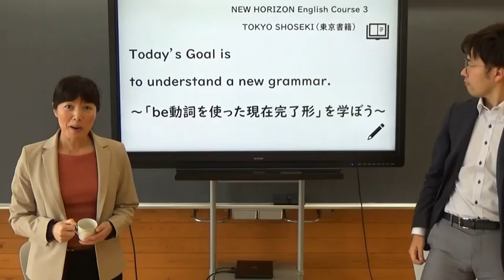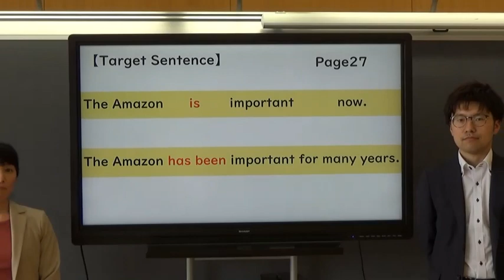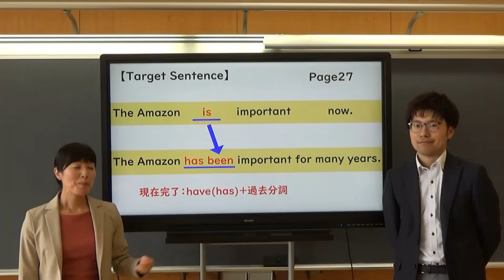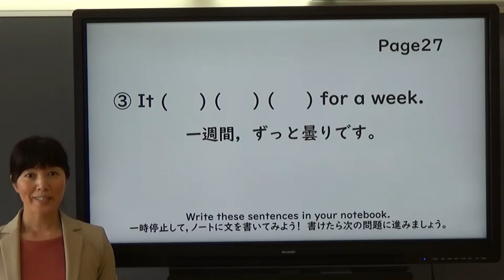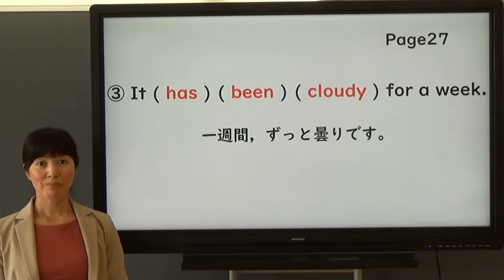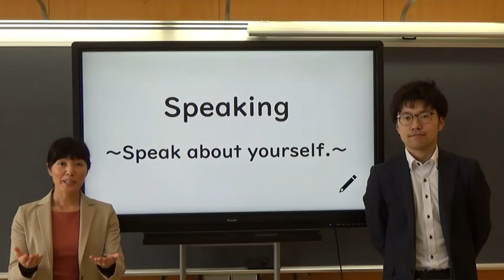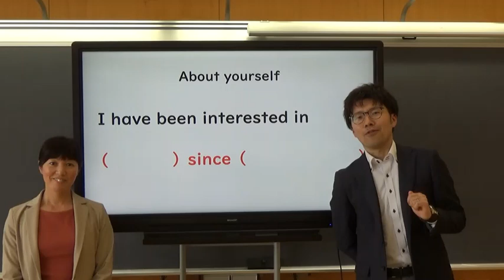中３英語（東京書籍）Unit２－３②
中学３年生　英語（東京書籍）Unit２－３の文法事項を中心に分かりやすく解説しています。
素敵な２人の先生と一緒に，楽しく学習しましょう。